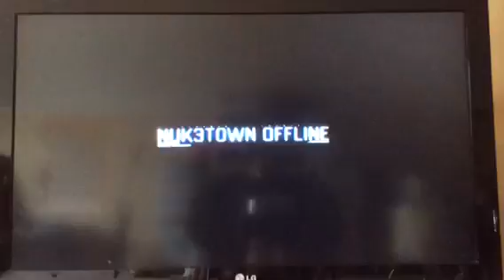Call Of Duty BO3 Gameplay